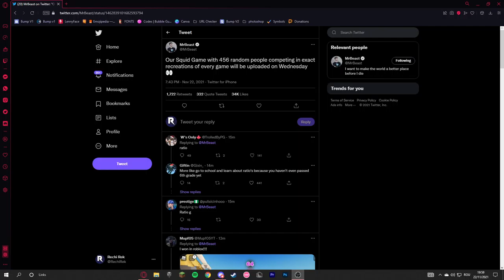MR BEAST SQUID GAME OFFICIAL RELEASING DATE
🔴Thanks for checking out my channel or watching this video!🔴
 ( ಠ ͜ʖಠ) I post CS:GO, World of Tanks, Minecraft videos/streams( ಠ ͜ʖಠ)